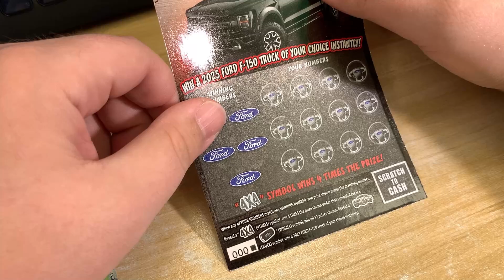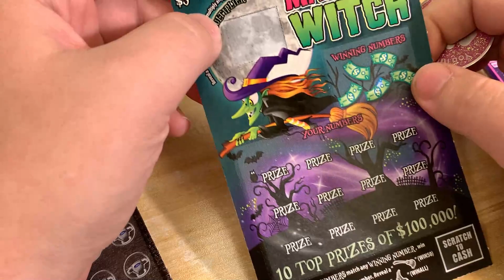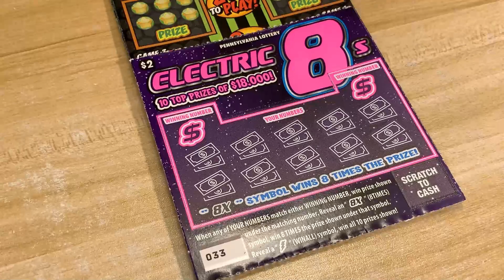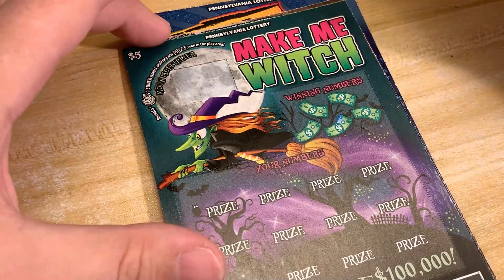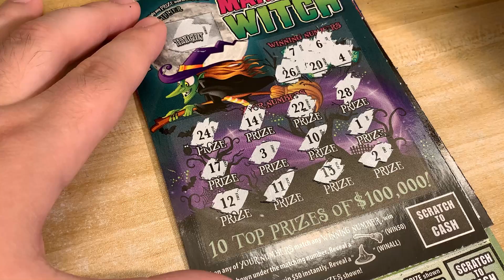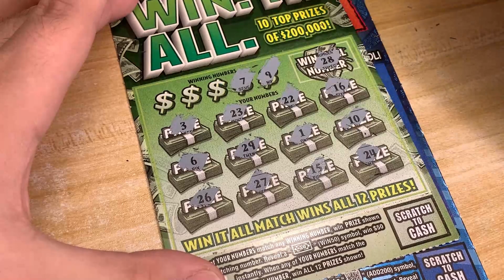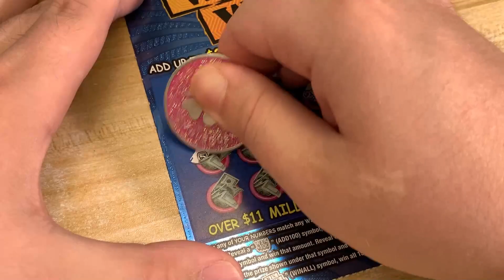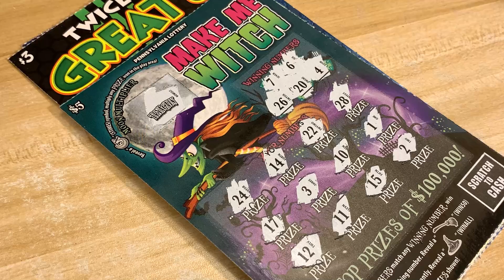Cash is Back! Wasting Money On Scratch Off Tickets Like a Real Pro 😎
Did Ya Miss Me?